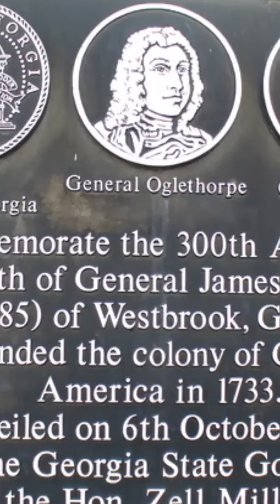History Short: What was the 13th Colony?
On February 12, 1733, James Oglethorpe founded the English Province of Georgia, later to become the Colony of Georgia in 1752, the Southernmost and last of the 13 Colonies that would later become the United States of America.

The text narrated in this video is from the original article